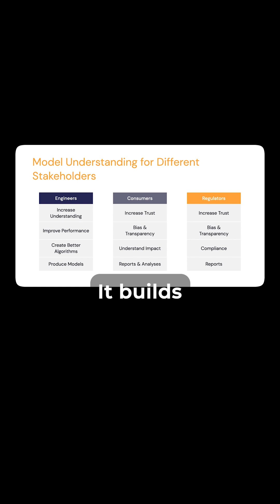What is explainable AI (XAI) ?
Ever thought about how AI makes decisions?

Imagine having technology so advanced it predicts outcomes but can also explain why it chose them. That’s what Explainable AI (XAI) is all about.

It bridges the gap between machines and humans by making complex AI decisions clear and understandable.

XAI isn’t just tech jargon—it’s essential for trust, fairness, and innovation.

From ensuring ethical decisions in healthcare to avoiding bias in financial approvals, XAI is shaping a transparent AI-powered future.

Ready to understand AI like never before? Let’s dive deeper into the world of responsible AI with @sudosuai